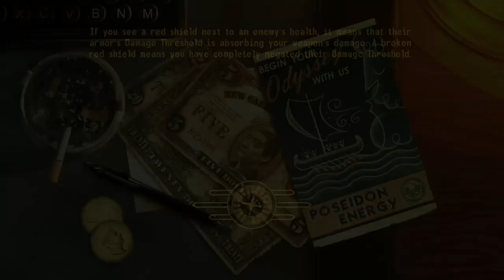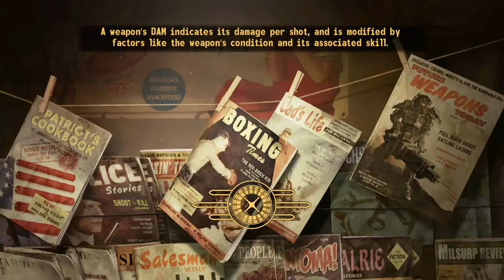Talkies and Radio to Sleep To - This Is Your FBI - Part 33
The Unfortunate Daughter, The Henpecked Swindler, The Wayward Brothers